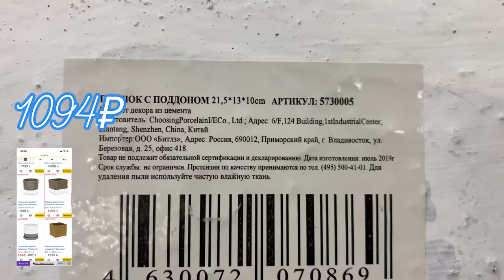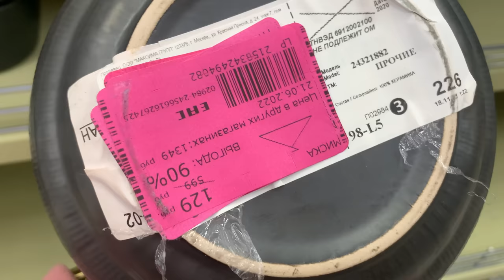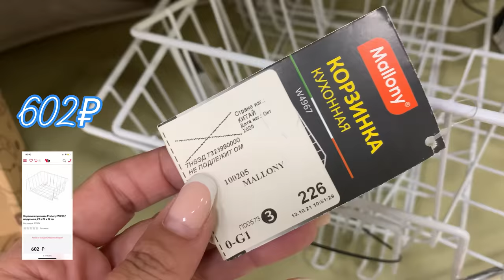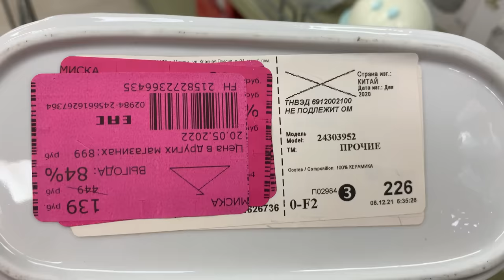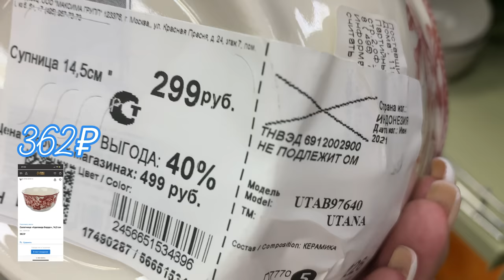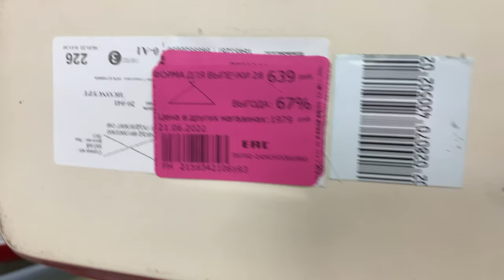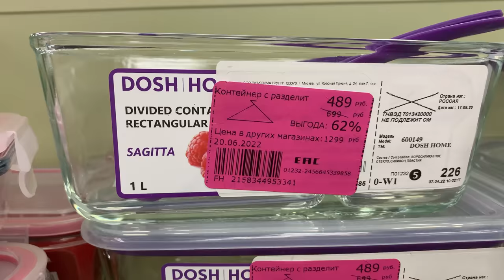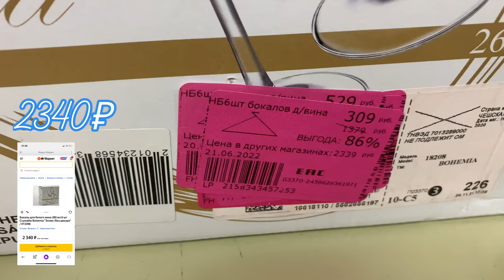ТОТАЛЬНАЯ УЦЕНКА ТОВАРА! ЦЕНЫ СКАЗКА! НЕВЕРОЯТНО! ФАМИЛИЯ МАГАЗИН!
Поддержите мой канал на Яндекс дзен пожалуйста!)

Всем привет! Рада всех видеть у себя на канале! И давайте посмотрим какие новинки на этой неделе нам привезли! Товары ушедших из России брендов. А новинок очень много! Так же много товаров в распродаже! Не пропустите такие классные товары по низким ценам! Всем спасибо что смотрите меня! Что остаётесь со мной и подписываетесь. Этим Вы поддерживаете и развиваете мой канал! Ещё раз спасибо!

Магазин находится по адресу: Москва. Таллинская 18
Мякинино метро, ТЦ «Вегас»